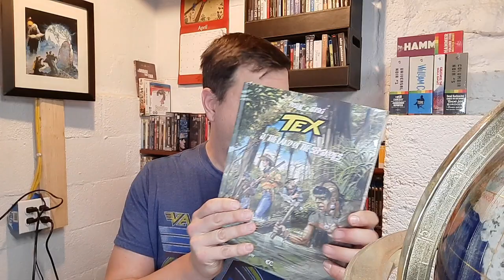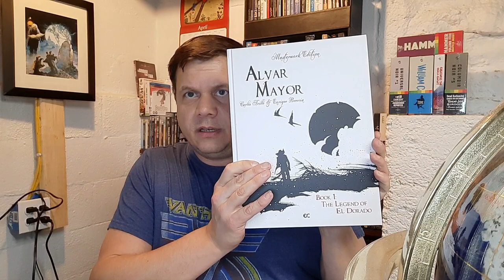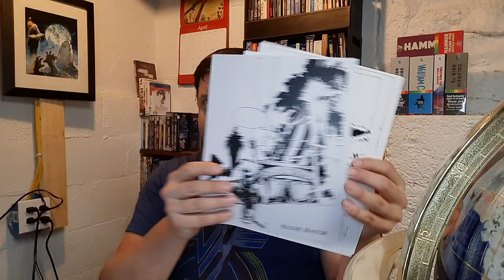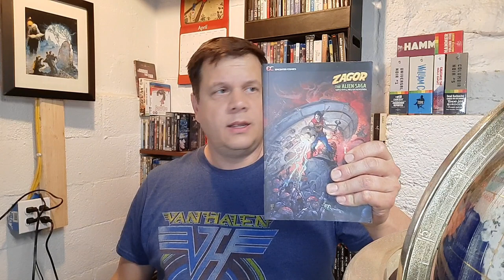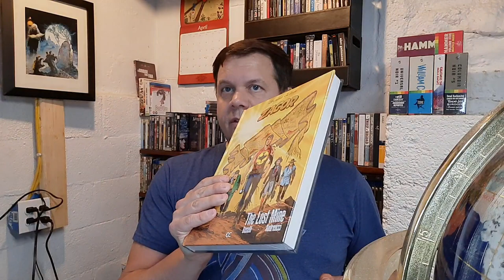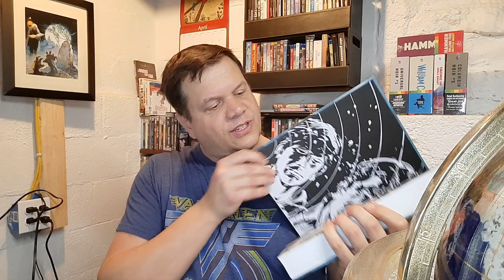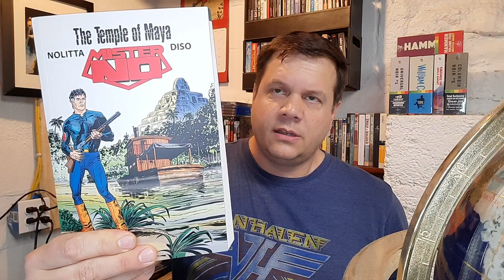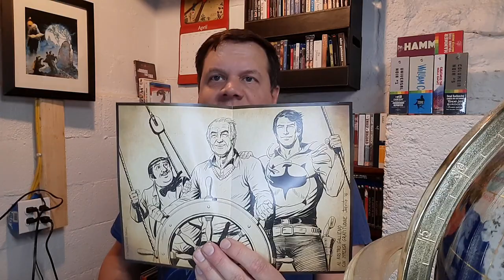Epicenter Comics - Tex, Zagor, Mr. No, Super Mike, Alvar Mayor - Bonelli Comics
My story of finding Epicenter comics and a little background on their reprints of Italian Bonelli comics.